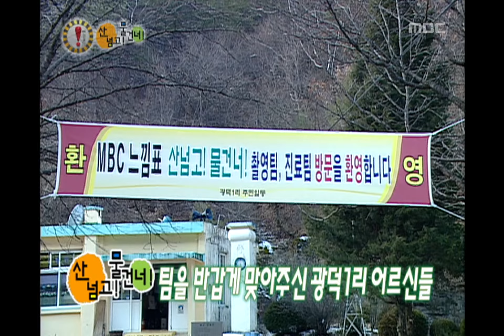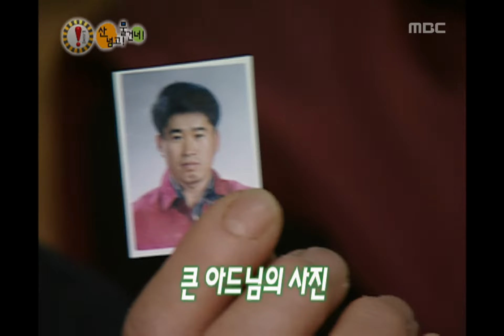!Exclamation Mark, Human Medical Project #02, 휴먼 메디컬 프로젝트 20070106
[휴먼 메디컬 프로젝트 산 넘고 물 건너] 강원도 정선군 남면 광덕1리